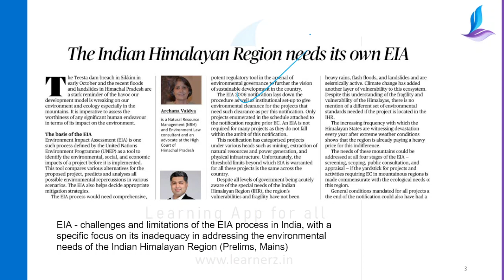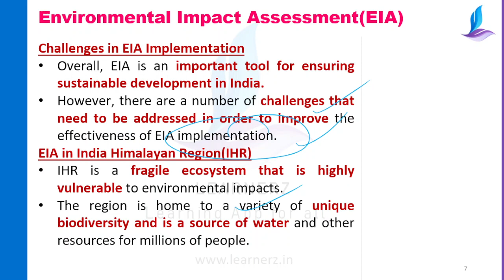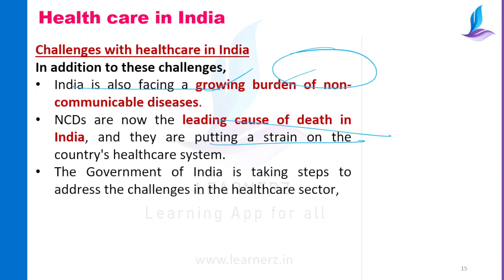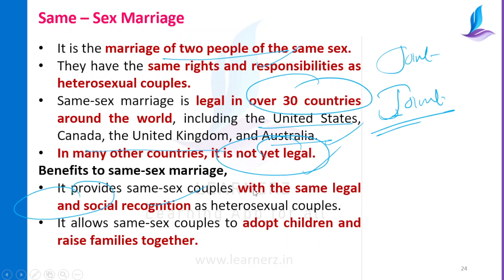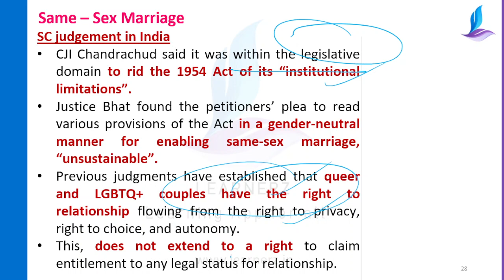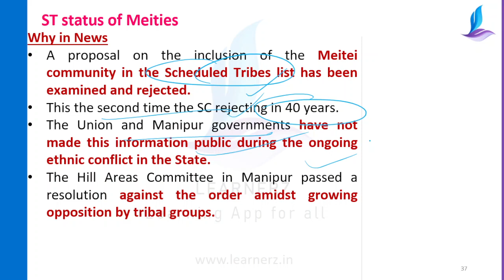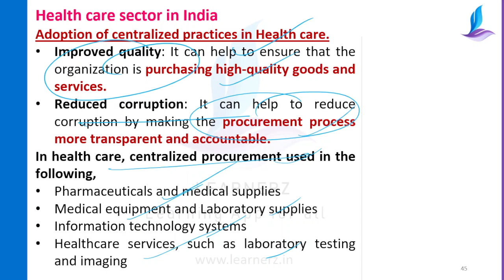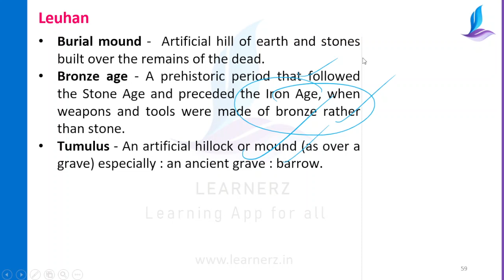The Hindu News Analysis in Malayalam | 17&18 October 2023 | Current Affairs Malayalam | Learnerz IAS